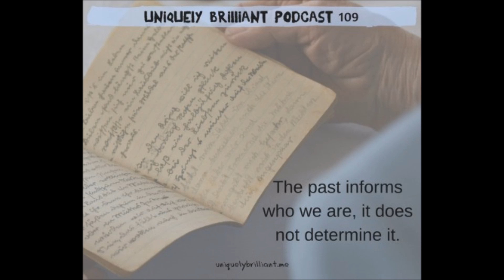Episode 109: You're Not You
Becky and Diana discuss how our experiences give us a chance to grow as we move forward each day.

• We get to choose what experiences we bring forward with us.
• We don’t have to resolve everything from our past. We can simply let go of some things.
• To determine if something is holding us back we can ask, “Is this serving who I am now?”
• Experiences only become negative when they impede our forward progress.
• Sometimes the biggest jerks are carrying the biggest loads and don’t know they can put it down.
• Can we give ourselves the same kind of relentless grace we give others?
• Feeling out of balance is a sign that we need to examine what we’re carrying around from our past.
• Blame and shame are default ways of thinking that make our experiences heavier than they need to be.
• We’re fighting our own nature and instincts when we let go of things. Our brains evolved to look for danger by responding to negative input. Meditating helps us fight against that instinct.
• If we keep moving forward, much of the junk we carry with us will fall away on its own.

Stamp of Brilliance - The past informs who we are; it does not determine it.